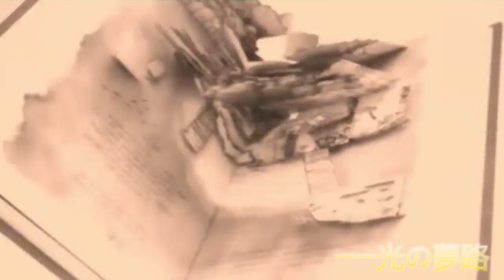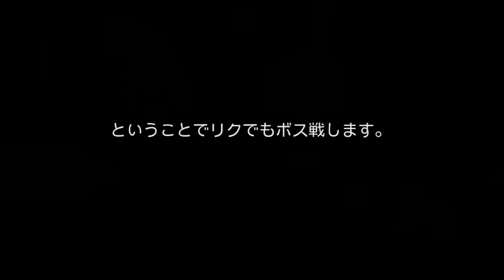【光の夢路】キングダムハーツ3D ドリームドロップディスタンス 実況プレイ part4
『──闇は光となり、光は闇に堕ちる。』

■任天堂3DSで発売されました キングダムハーツ3D ドリーム ドロップ ディスタンス の実況プレイ動画です。
■ジャンルはアクションRPGゲーム。時系列はⅡの続編(細かくするとコーデッド coded.が間にあり)となります。
■プレイ済みのキングダムハーツシリーズは無印(初代)、Ⅱ、Re:チェインオブメモリーズ、バースバイスリープです。
■まずはオープニング、プロローグ、トラヴァースタウン編です。

■Q.新作のPS4 2.8 でやらないの？
■A.原作から入るタイプです。まずは3DSならではの世界観を楽しみましょう。

■OP：光 オルゴール ver.
■ED：Twister / すばらしきこのせかい